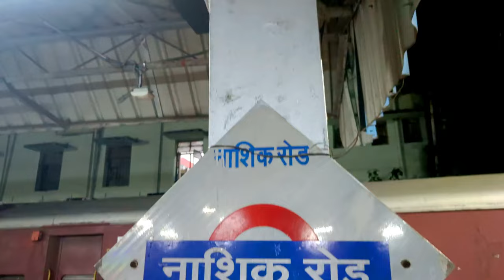Trimbakeshwar Jyotirlinga Nashik | ॐ Trimbakeshwar Mandir Travel Guide | त्र्यंबकेश्वर Maharashtra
Your Queries Solved-:
trimbakeshwar darshan,
maharashtra jyotirlinga,
mumbai to trimbakeshwar tour,
ujjain mahakaleshwar,
nashik trimbak jyotirlinga,
nasik trimbakeshwar jyotirlinga,
trimbakeshwar jyotirlinga darshan,
trimbakam gautami nashik,
trimbakeshwar jyotirling temple,
trimbakeshwar jyotirlinga tour guide,
trimbakeshwar temple nashik india,
trimbakeshwar mandir,
nashik tourist places,
trimbakeshwar bhimashankar temple,
trimbakeshwar yatra